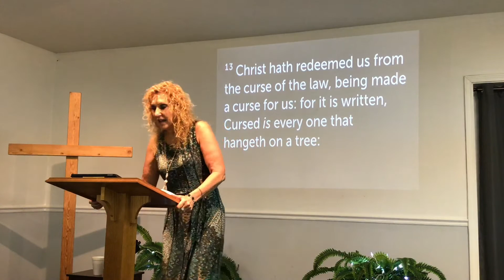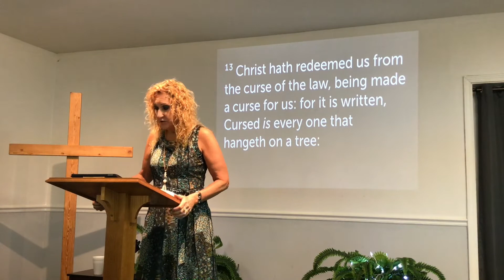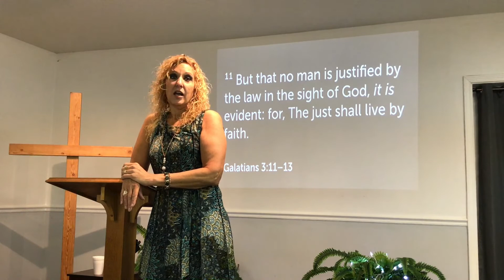Discipleship Training Class